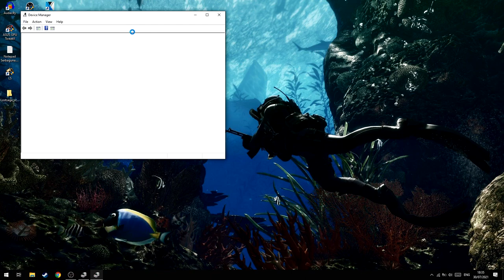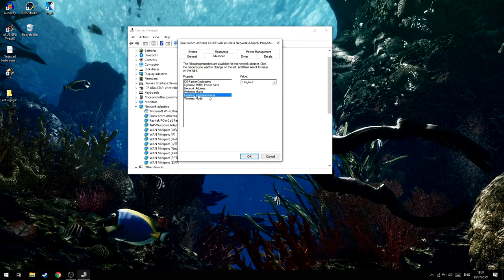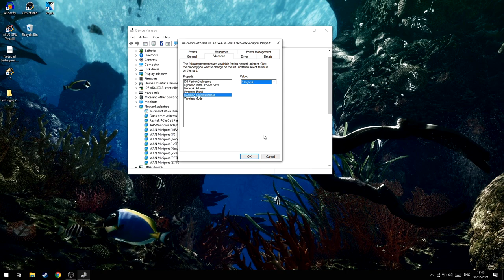Cara Membuat Internet Lebih Stabil Untuk Download!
oke pak,kali ini guwek akan memberikan sebuah video tutorial bagaimana cara membuat koneksi lebih stabil untuk download/upload,ini bisa digunakan untuk koneksi yang lambat.

note: setiap laptop bisa berbeda,cari aja yang namanya "Roaming Aggressiveness" atau kalau gak ada "Roaming Sensitivity" atau yang masih sama arti dan berhubungan dengan Roaming.